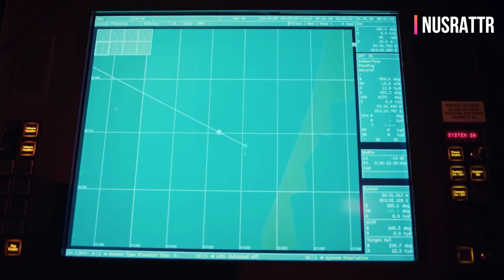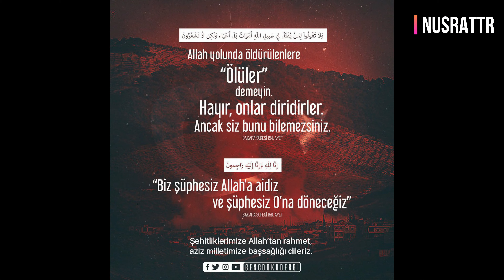Türk Silahlı Kuvvetleri Yeni Klip-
TSK 2021 - kendi yaptığım Klip